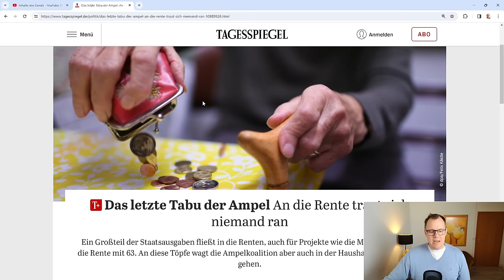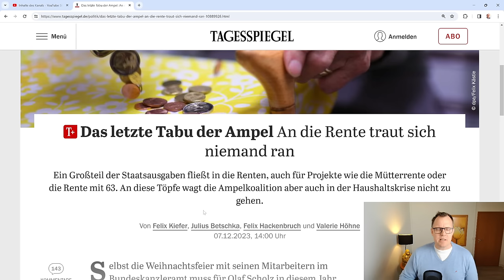Droht Rentenkürzung wegen Bundeshalt: An die Rente traut sich niemand ran. Tabuzone erreicht!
Die Diskussion um die gesetzliche Rente nimmt nicht ab. Wegen dem verfassungswidrigen Bundeshaushalt soll die Rente gekürzt werden, so Forderungen verschiedener Parteien oder Ökonomen. Weit gefehlt. Dass ist das letzte Tabu der Ampel-Regierung. An die Rente traut sich niemand ran. Ein Großteil der Staatsausgaben fließt in die Renten, auch für Projekte wie die Mütterrente oder die Rente mit 63. An diese Töpfe wagt die Ampelkoalition aber auch in der Haushaltskrise nicht zu gehen.